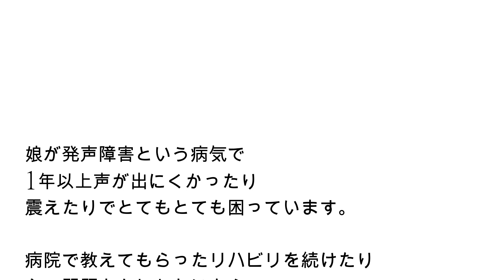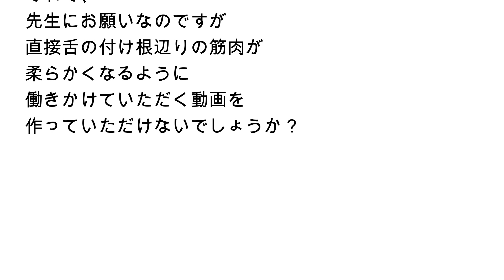過緊張性発声障害へアプローチ舌の緊張緩和、喉の力み解消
★KOU流氣幸ヒーリングサロン

★Youtubeでは話せないヒーリングのメルマガ

今回の動画が良かったと思われたら

★著書：夢を叶える七つの呼吸法